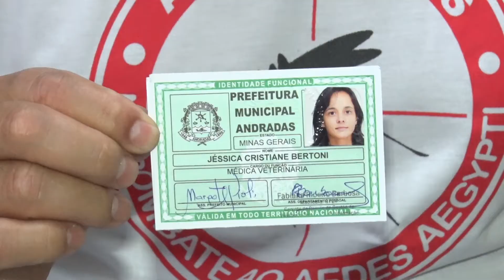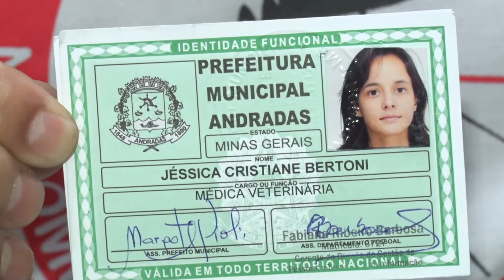Golpistas se passam por agentes de saúde para obter dados pessoais das vítimas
Quando a campainha toca, é preciso prestar atenção antes que uma pessoa desconhecida entre em sua casa. Hoje em dia tem muita gente tentando enganar o próximo para obter vantagens